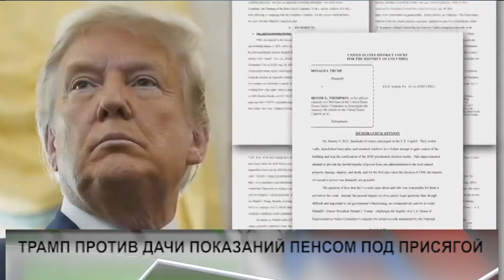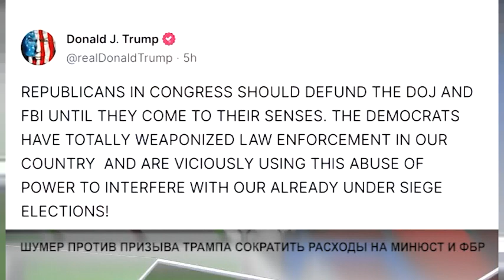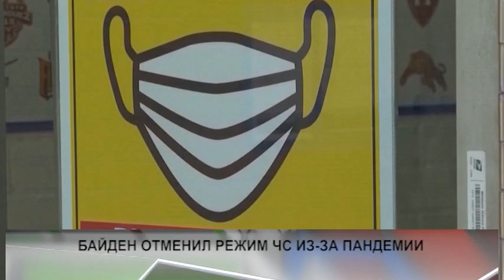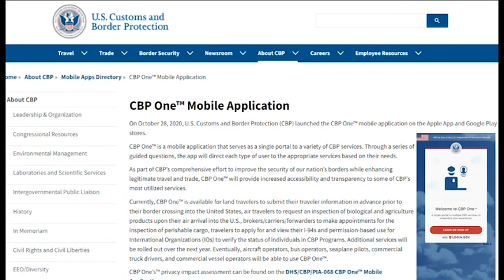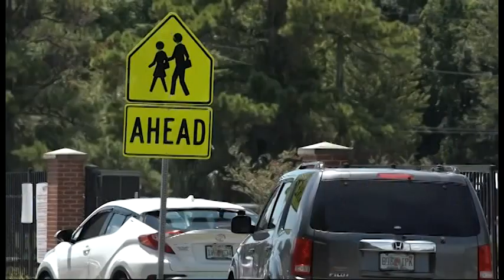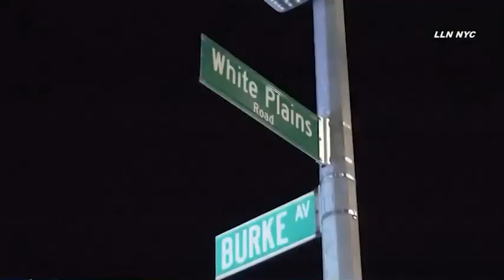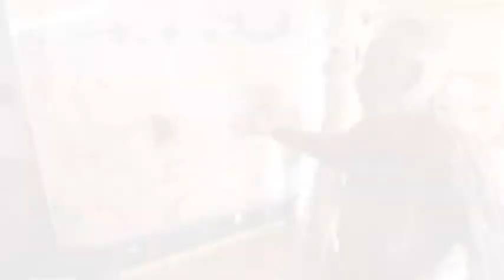NEWS APR13 1 ARTEM